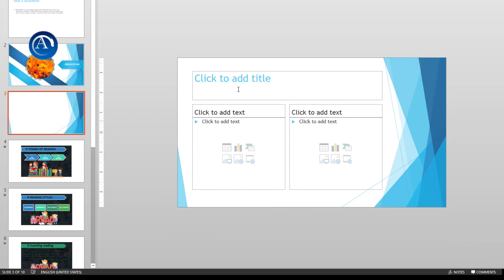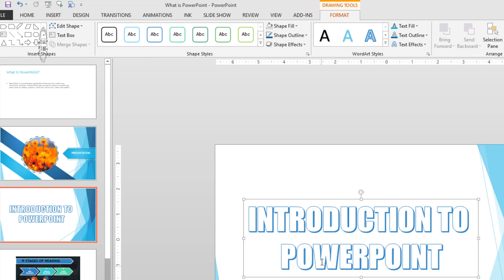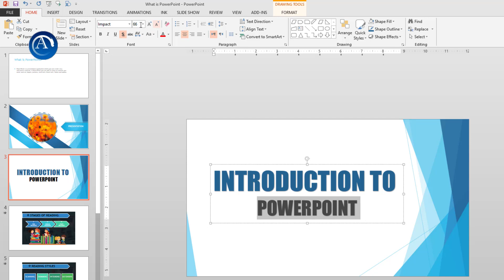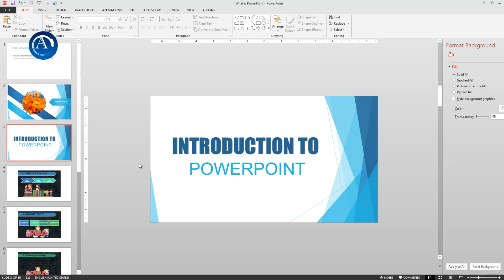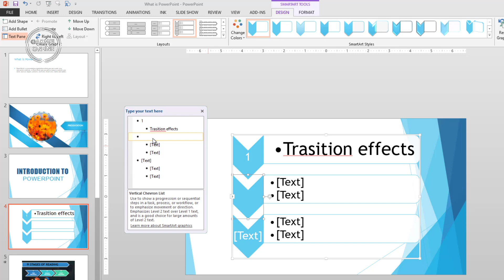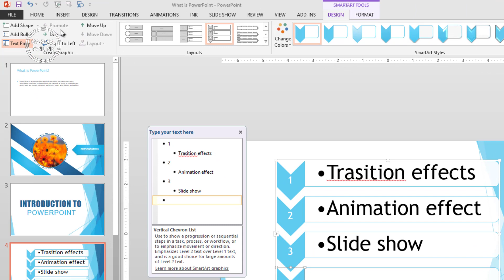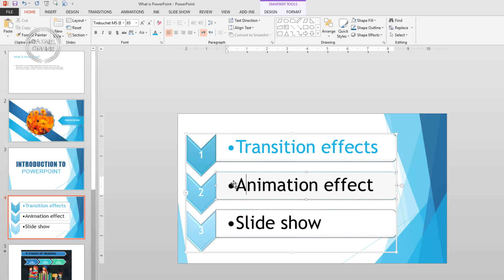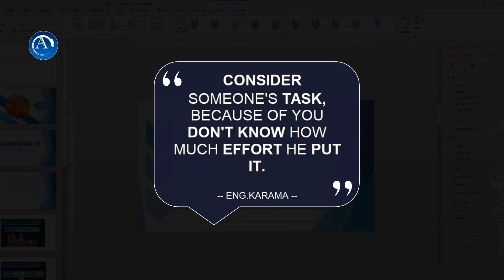06_INSERTING SMARTART AND WORDART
INSERTING, SMARTART,  WORDART, Presentation, Microsoft, Power Point.